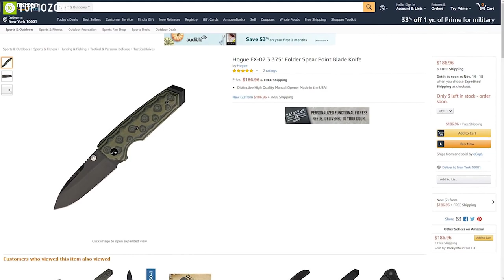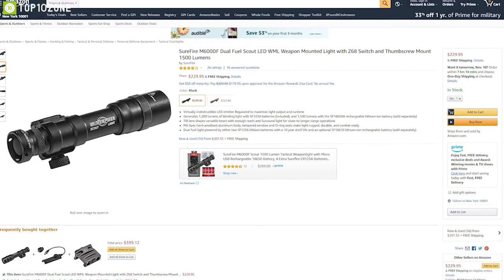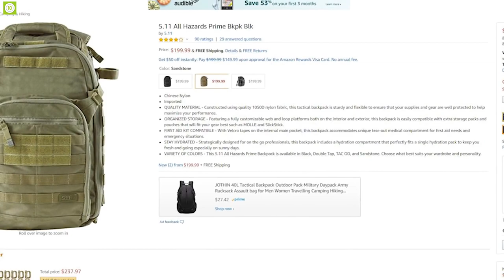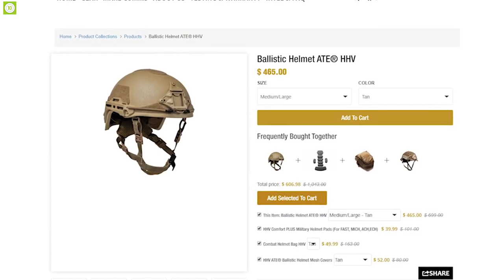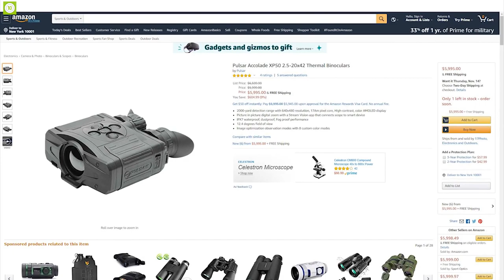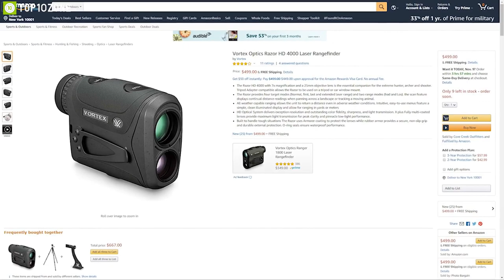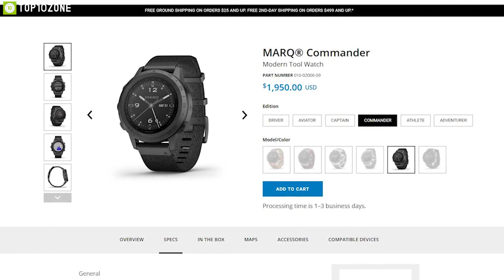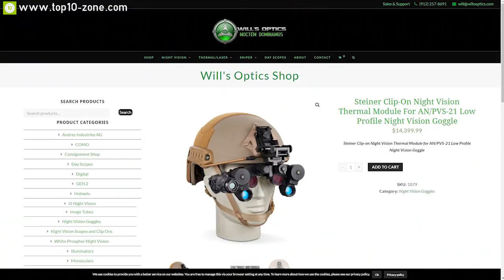Tactical gears on Amazon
Don't Forget to check out any of the links if your interested.

10. Steiner night vision and Beacon

9. Garmin MARQ commander

8. Trijicon REAP-IR Thermal Sight

7. Vortex razor hd 4000

6. Pulsar Accolade Thermal Binoculars

5. Hard head veterans ate tactical helmet Gen 2

4. 5.11 all Hazards prime Backpacks

3. Real Avid Ar15 tools

2. SureFire Scout light

1. SIG HOGUE EX-02 knife